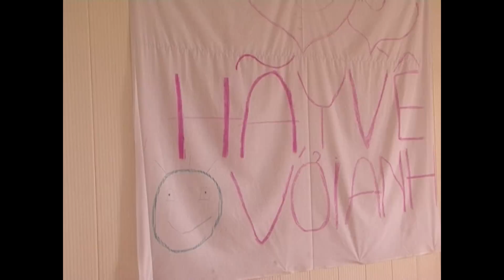Tin tỏ tình với Ún